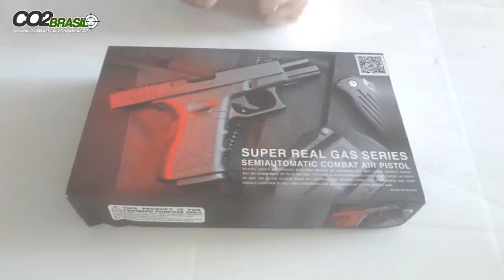Pistola Airsoft G25 KJW 6mm GBB Airsoft